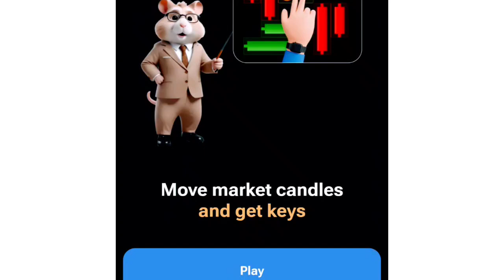💯 10 August Mini game solved hamster Kombat game solved. how to get more key in hamster Kombat game